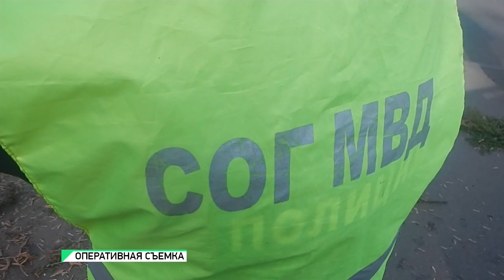"В Бийске ищут угонщика, совершившего ДТП" (Будни, 19.10.18г., Бийское телевидение)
Бийские полицейские разыскивают угонщика автомобиля, который совершил ДТП на ул. Сибирская.